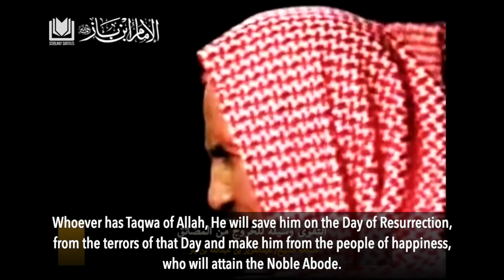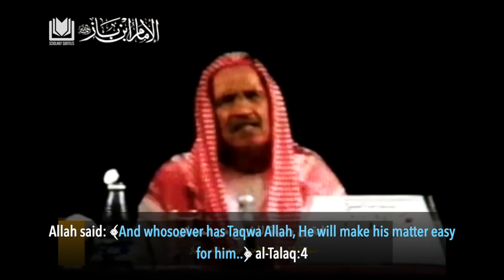The Results of Taqwa | Shaykh Abdulaziz Bin Baz رحمه الله